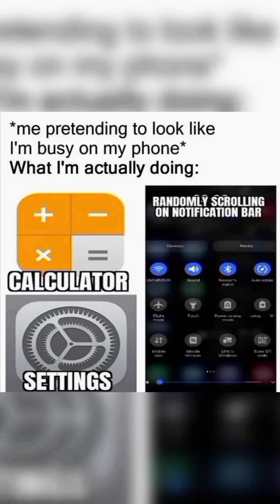Funny Relatable Memes I Found In My Pocket Part 152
These Are Funny Relatable Memes I Found In My Pocket Part 152